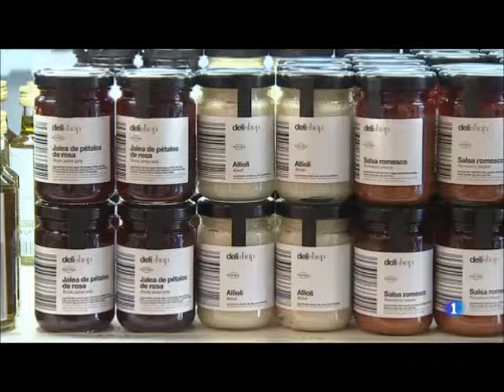DELISHOP: una comida con solo abrir un frasco 21.12.2014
Soluciones fáciles, rápidas y ecónomicas para un menú navideño o para cualquier día en el que nos de pereza cocinar pero queramos obtener un gran menú!. De la mano de nuestro chef de la marca Delishop, podemos ver como casi sin cocinar, podemos disfrutar de un evento muy foodie en casa!.